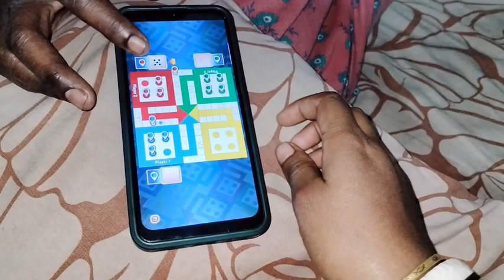anek din por Babar bari asechi